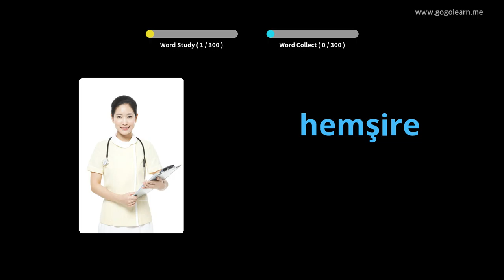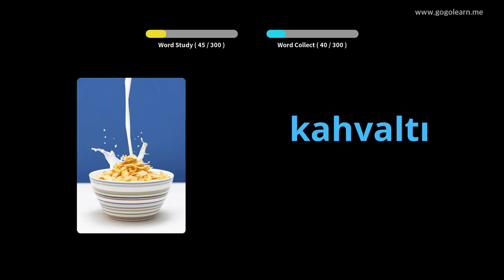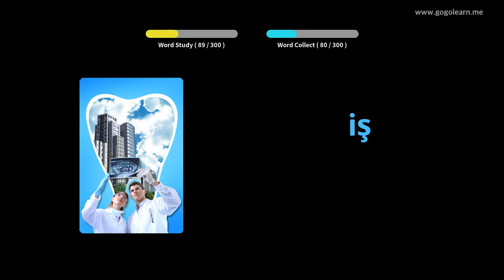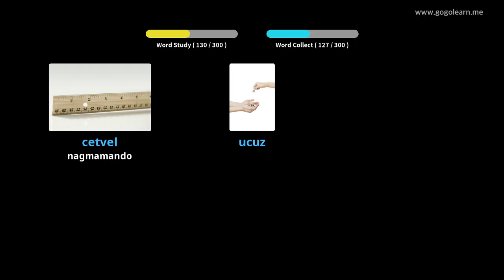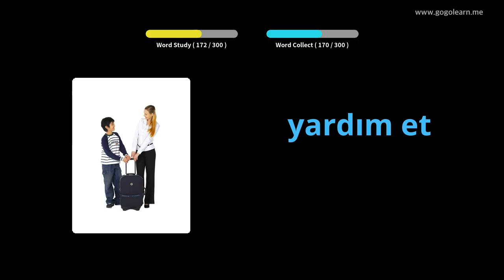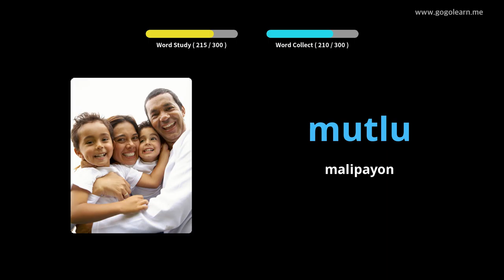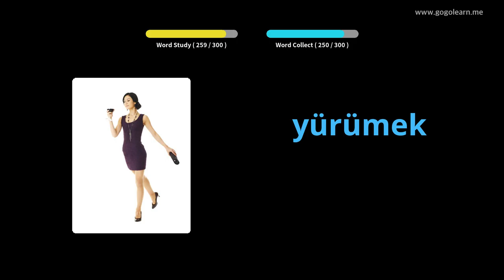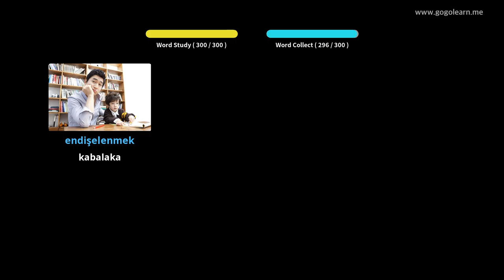Pagpamati sa Bokabularyo sa Turkey Samtang Nagmaneho | Golearn